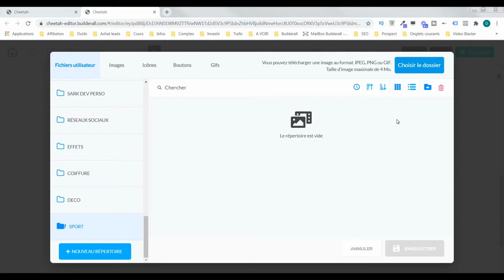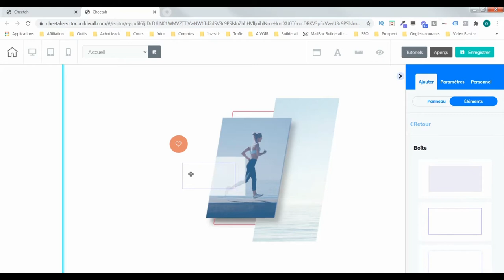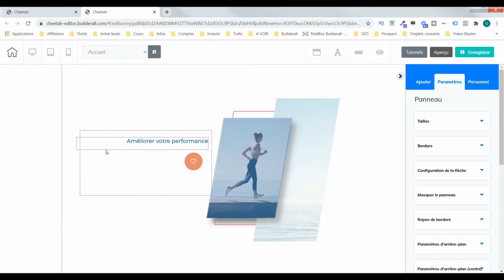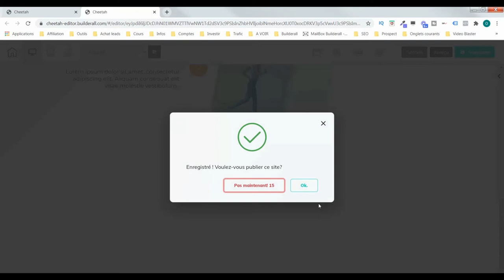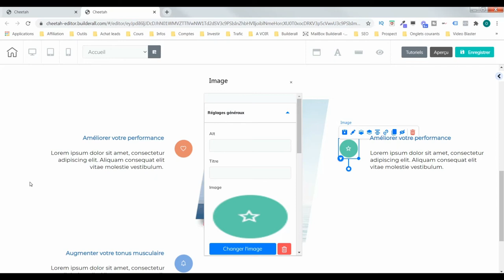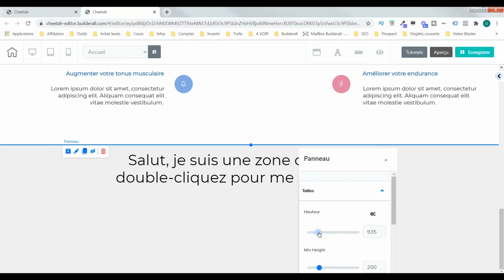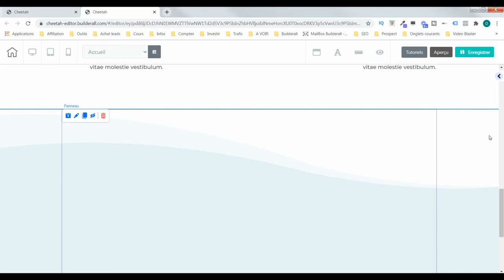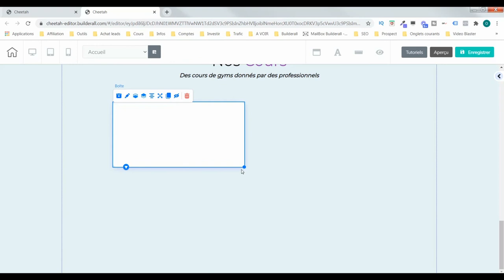Création site internet - Coach sportif - Avec Cheetah de Builderall #3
Dans ce nouveau cours sur la création d'un site internet coach sportif, nous importons les images et continuons avec le design proposé

Notre objectif